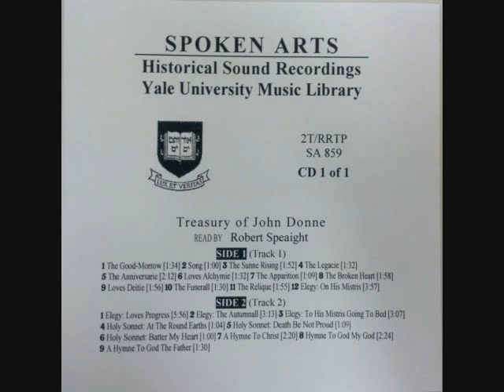SA 859, Side 1: Treasury of John Donne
Treasury of John Donne
Read by Robert Speaight

Side 1:
The Good-Morrow
Song [1:40]
The Sunne Rising [2:40]
The Legacie [4:32]
The Anniversarie [5:58]
Loves Alchymie [8:10]
The Apparition [9:42]
The Broken Heart [10:51]
Loves Deitie [12:49]
The Funerall [14:45]
The Relique [16:15]
Elegy: On His Mistris [18:10]

From the Arthur Luce Klein Spoken Arts Collection in the Yale University Music Library Historical Sound Recordings archive.  2T/RRTP SA 859.